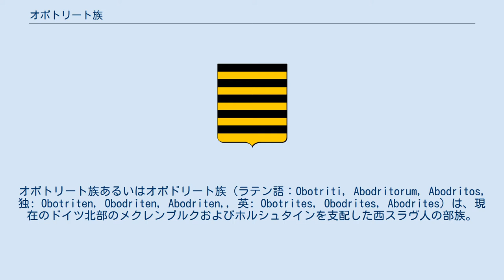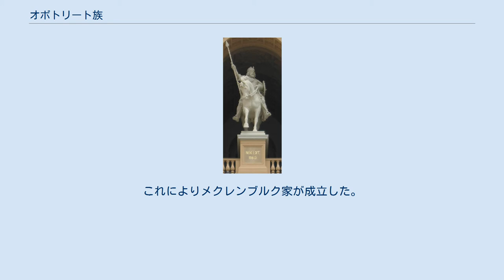オボトリート族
オボトリート族あるいはオボドリート族（ラテン語：Obotriti, Abodritorum, Abodritos, 独: Obotriten, Obodriten, Abodriten,, 英: Obotrites, Obodrites, Abodrites）は、現在のドイツ北部のメクレンブルクおよびホルシュタインを支配した西スラヴ人の部族。
サクソン人およびヴェレティ族との戦いのためカール大帝と同盟を結んだ。
798年には族長トラスコのもと、ボルンヘーフェトの戦いでザクセン人を破った。
ザクセン人は神聖ローマ皇帝により追い払われ、エルベ川北部のホルシュタインのザクセン人の領域は、804年にオボトリート族に与えられた。
しかしその後デーン人の侵攻によりこの地はザクセン人の支配に戻った。
 1167年、族長プリビスラフがザクセン公ハインリヒ獅子公によりメクレンブルク侯に叙されると、ザクセン公の宗主権を受け入れたことで、オボトリート族の独立支配は終わった。
これによりメクレンブルク家が成立した。
 オボトリート連合の分布図。
ザクセン公国の北東の辺境で、ビルング家の所領の北端部（独: Billunger Mark）（紀元1000年前後） オボトリート族長ニクロトの銅像（1090年–1160年） 830年にレーゲンスブルクで編集された『バイエルン地理学者』Geographus Bavarus （英語）という匿名の中世文書には、エルベ川東岸にいた中央ヨーロッパ東部の部族名の一覧がある。
そこに Nortabtrezi（オボリート族）が記され—「キウィタス」（市民による政治共同体）が53ヵ所あったとしている。
 ブレーメンのアダムは、それらの共同体に北欧系とスラブ系の人々が共生し、盛んに交易を行うレリク（英語）であったことから、レレギ（Reregi）として言及した。
一般的にドイツ語文献においては、他のスラブ系集団とまとめて、しばしばヴェンド人と記述された。
 オボトリート部族連合の主な部族を示す。
 その他、オボトリート部族連合と関連のある部族は次を含む。
 オボトリート族の支配者はプリビスラフ（メクレンブルク侯）を末代として、後にメクレンブルク公となった。
 主な執筆者名の50音順、アルファベット順。
 本文中に使われていない文献・資料。
出版年順。